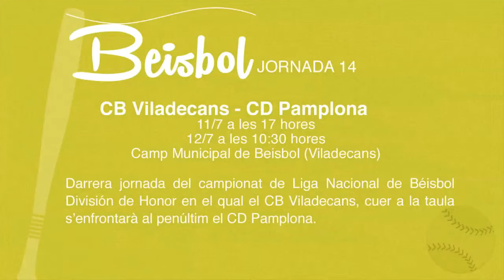Prèvia esportiva del cap de setmana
Darrera jornada del campionat de Liga Nacional de Béisbol División de Honor en el qual el CB Viladecans, cuer a la taula s’enfrontarà al penúltim el CD Pamplona.